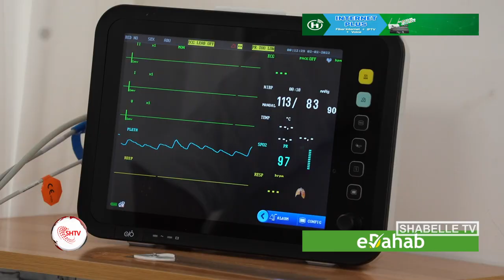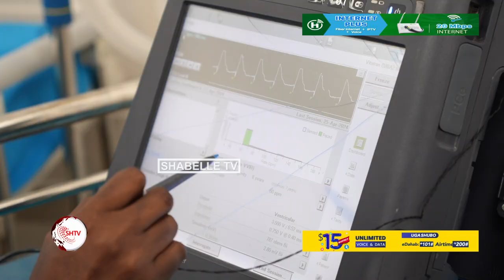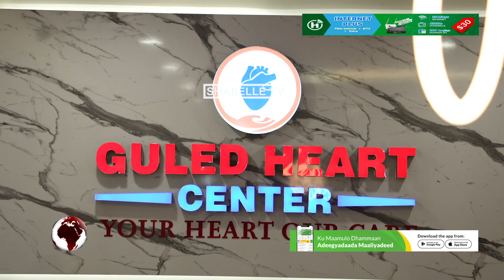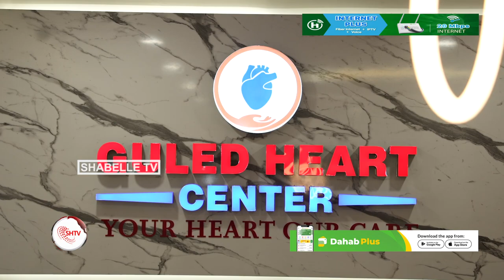Isbitaalka Dr Guuleed oo lagu soo kor dhiyey qeyb cusub oo wadnaha ah, loogana maarmayo Dibadda.